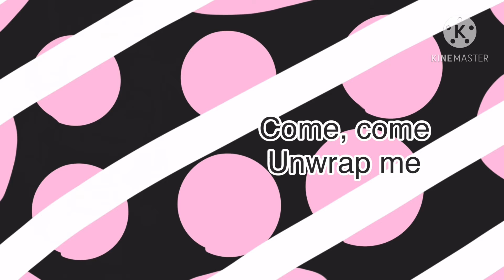FTLsourcandymEp Part 12